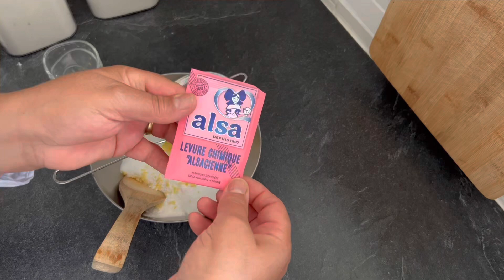Recette de Basboussa gâteau léger et moelleux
Les ingrédients :

3 œufs
1 pincée de sel
125 ml d’huile
2 cuillères à soupe de yaourt nature
190 g de semoule moyenne
75 g de farine
100 g de sucre semoule
1 cuillère à café de vanille
Zeste d’un citron
1 sachet de levure chimique de 11 g

Sirop :
180 g de sucre semoule
360 ml d’eau

Garniture :
Noix de Coco en poudre

المقادير :

 3 بيضات
 رشة ملح
 125 مل زيت
 2 ملاعق كبيرة من الزبادي العادي
 190 جرام سميد متوسط
 75 جرام طحين
 100 جرام سكر ناعم
 1 ملعقة صغيرة فانيليا
 نكهة الليمون
 1 كيس من مسحوق الخبز 11 جرام

 شراب مركز:
 180 جرام سكر ناعم
 360 مل ماء

 تقليم :
 مسحوق جوز الهند

Ingredients :

 3 eggs
 1 pinch of salt
 125ml oil
 2 tablespoons plain yogurt
 190 g medium semolina
 75g flour
 100 g caster sugar
 1 teaspoon vanilla
 Zest of a lemon
 1 sachet of baking powder of 11 g

 Syrup:
 180 g caster sugar
 360ml water

 Trim :
 Coconut powder